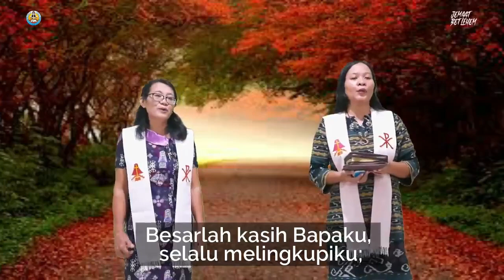Ibadah Sekolah Minggu Online_Kelas Besar & Remaja_ Jemaat Betlehem Tarakan, 13 September 2020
Hai semua...mari kita beribadah bersama2.